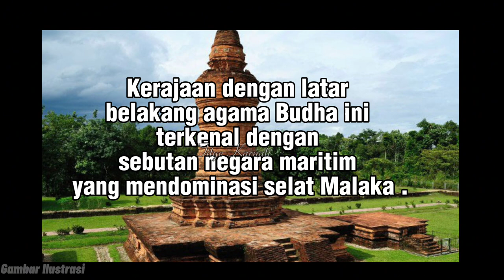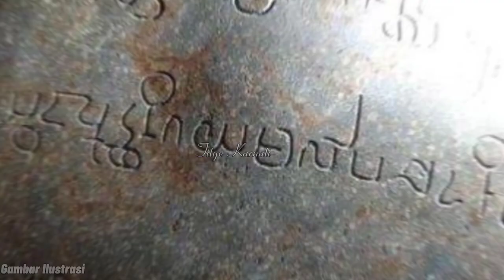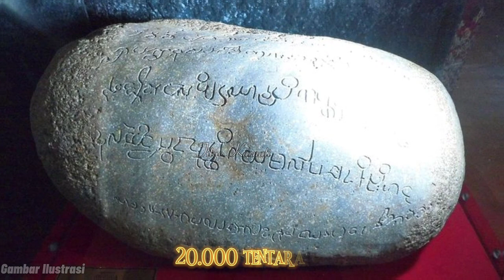Sejarah Kerajaan Sriwijaya | Masa Kejayaan | & Keruntuhannya | Cerita Rakyat Nusantara